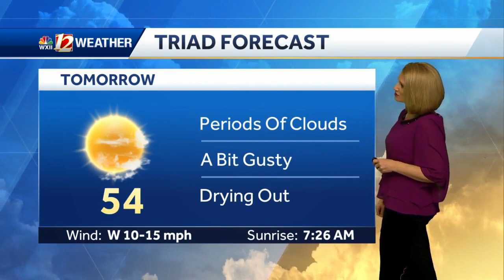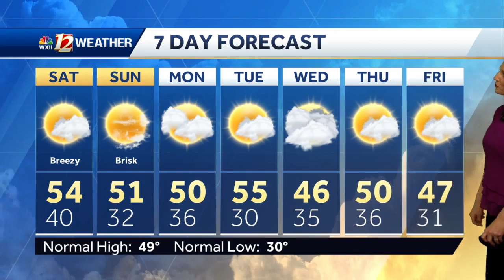WATCH: Heavy Rain This Evening Plus Your Weekend Forecast